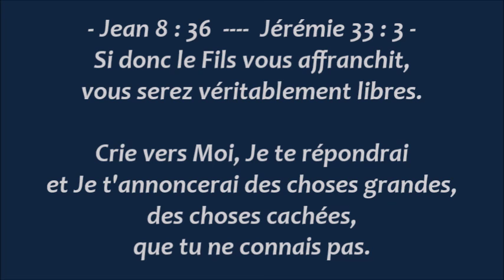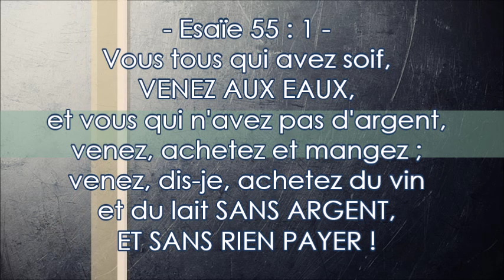Élisabeth : Jésus m'a délivrée à l'hôpital psychiatrique - (Témoignage)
Jean 8 : 36 -- Si donc le Fils vous affranchit, vous serez véritablement libres.

Jérémie 33 : 3 --  Crie vers Moi, Je te répondrai et Je t'annoncerai des choses grandes, des choses cachées, que tu ne connais pas.

1 Corinthiens 12:3 --  C'est pourquoi je vous fais savoir que personne, s'il parle par l'Esprit de Dieu, ne dit : Jésus est anathème ! Et personne ne peut dire : Jésus est le Seigneur ! Si ce n'est par le Saint-Esprit.